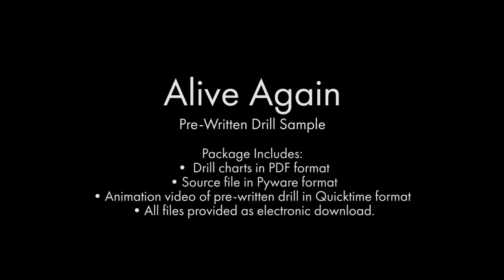Alive Again by Dan Bryan and Aaron Hines [Indoor Drill Sample]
This show was originally themed in an abandoned theatre. Performers came to life out of the set, remembered their love of performing, and transformed the theatre for opening night in the modern era of soundscape, music, and effect. Choose your own theme and let this brilliant soundtrack be your vehicle for the coming season!

“Alive Again” was originally performed in 2017 by Open Class Finalist, NorCal Indoor.